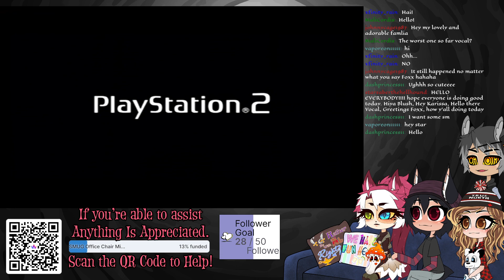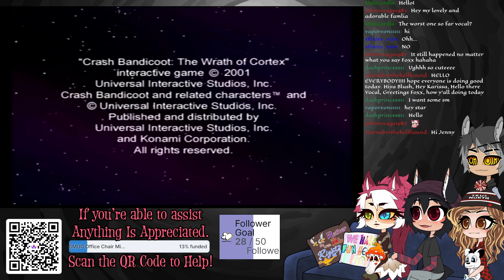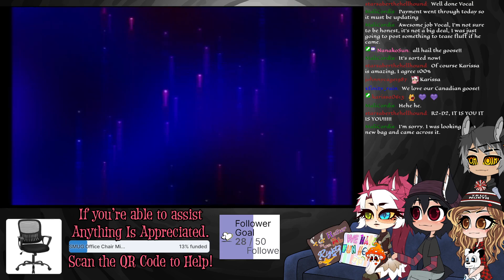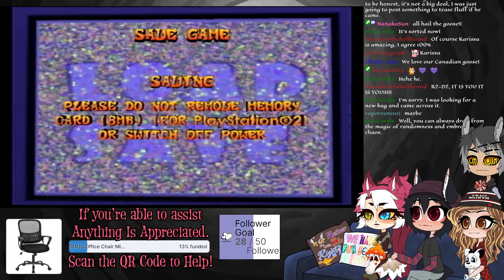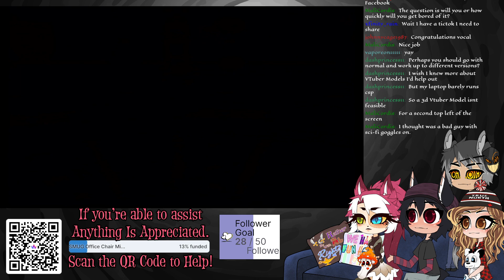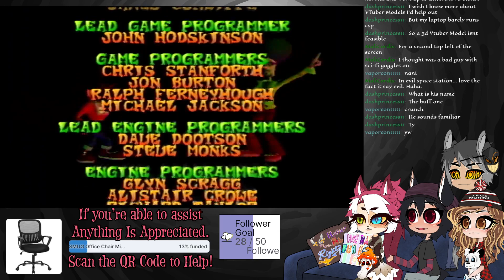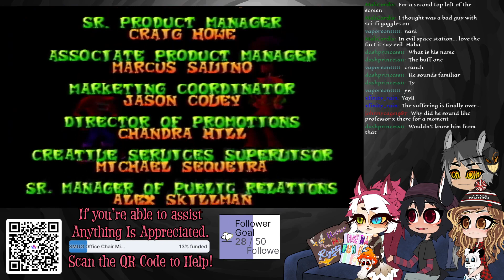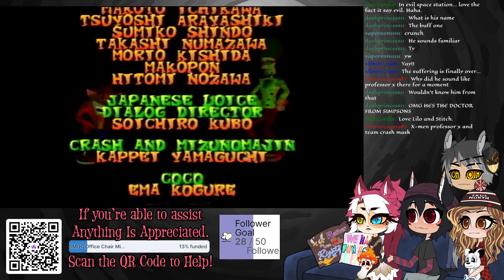Crash Bandicoot: The Wrath of Cortex - Finale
We can finally put this one to rest!

Who was on this stream?

Wanna be part of the fun? Next time catch us live on our new Twitch!